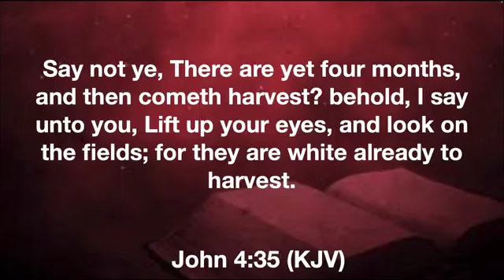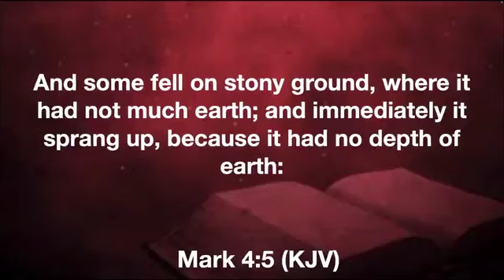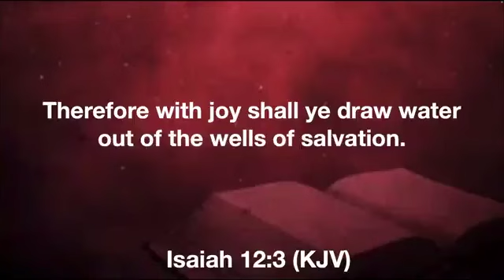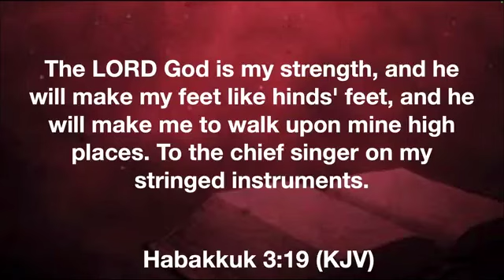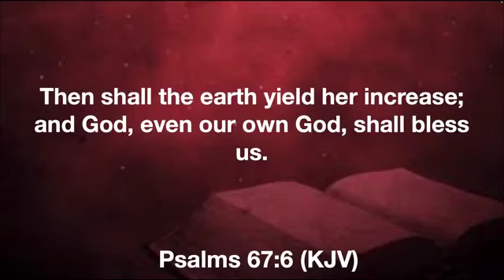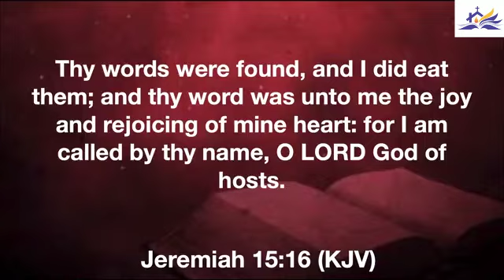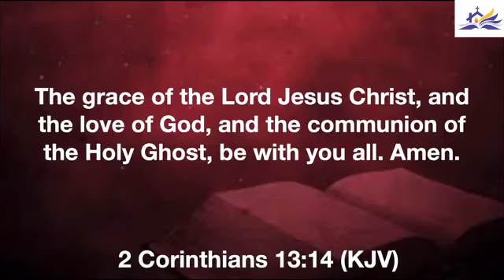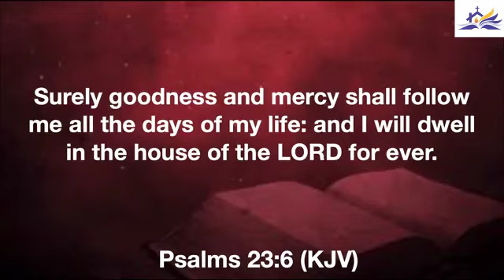UNVEILING THE MYSTERY OF JOY FOR THE HARVEST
Our Vision
(1) Demonstrate the raw power of God by the anointing of the Holy Ghost

(2) Preach the Gospel (Salvation) to the poor through the preaching of the word of Faith

(3) Provide healing to the brokenhearted (castaways, forgotten, written offs) by the word of God and relief materials/resources.

(4) Preach deliverance to the captives by the Spirit of Faith.

(5) Shine the light of God’s undiluted word to open the eyes of men to their inheritance in Christ.

(6) Set at liberty them that are bruised (oppressed) by the devil through the operation of the Spirit of just men made perfect

(7) Prepare men for the coming of our Lord Jesus Christ

SERVICE TIMES
CHURCH SERVICE
Sundays: 10:00am EST

SATELITE FELLOWSHIP
Wednesdays: 7:30pm EST

WHERE WE MEET
2597 South Arlington Road Akron, OH 44319